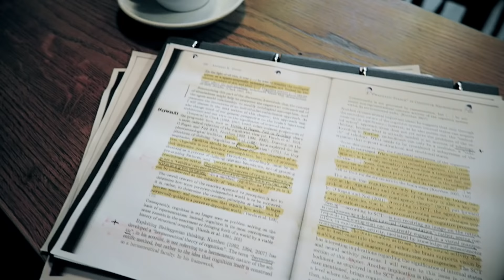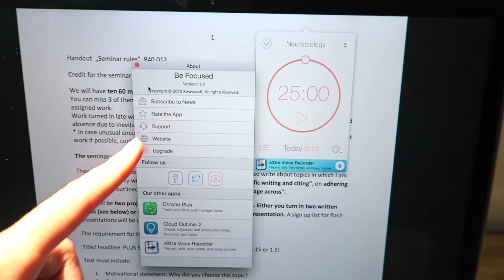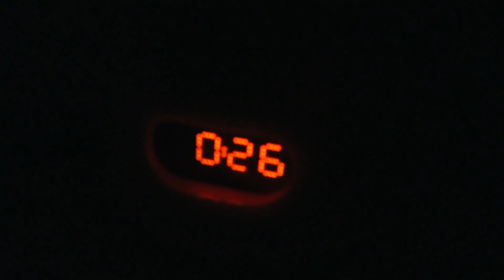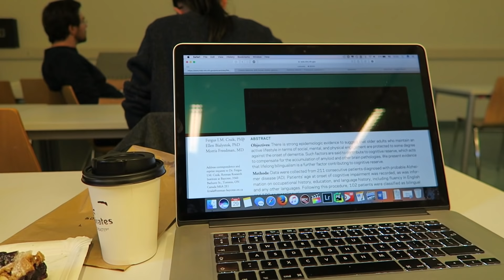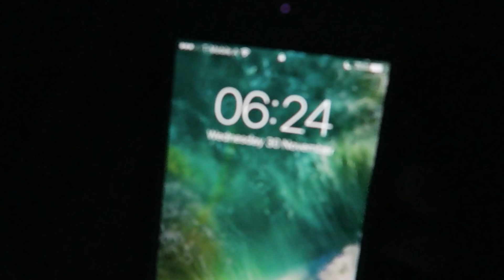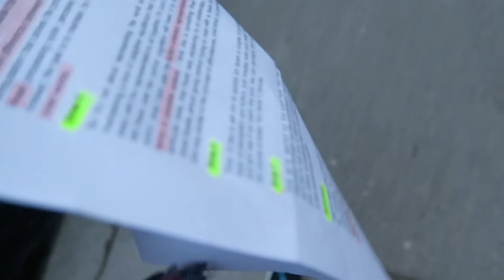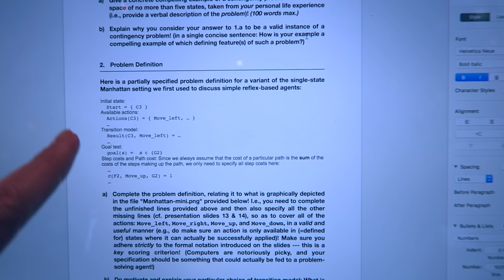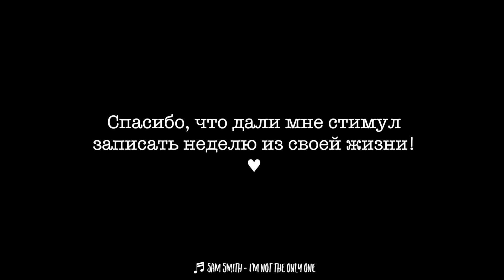ОДНА [УЧЕБНАЯ] НЕДЕЛЯ ИЗ ЖИЗНИ!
Одна учебная неделя со мной - во сколько встаю, ложусь, что ем, как учусь и другие вопросы, которые вы часто задавали :)

ДИСКЛЕЙМЕР
Ссылки в описании аффилированные.